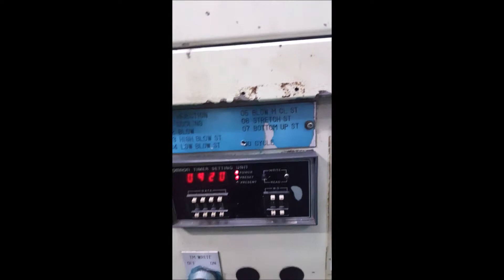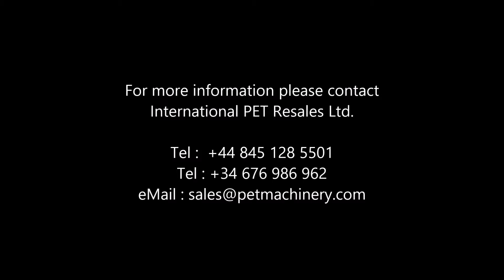Aoki SBIII 250 LL 50 Injection Stretch Blow Moulding machine (1991)